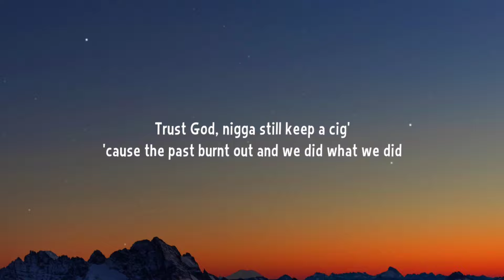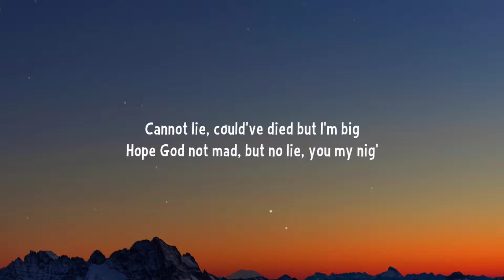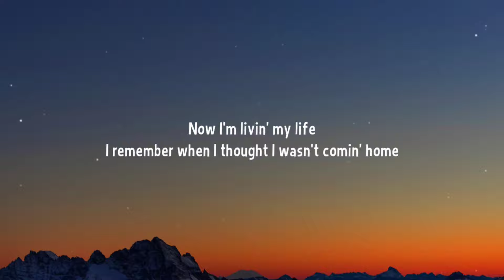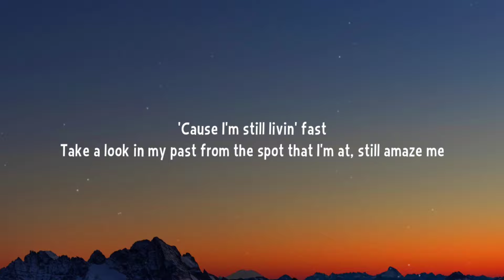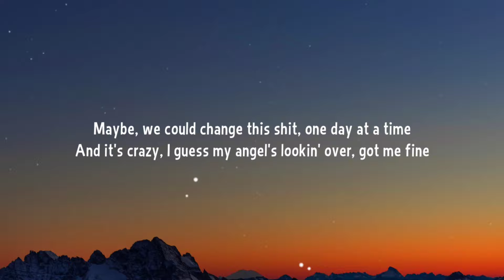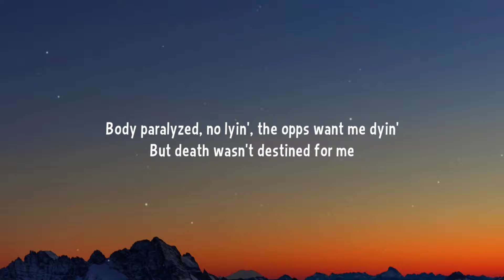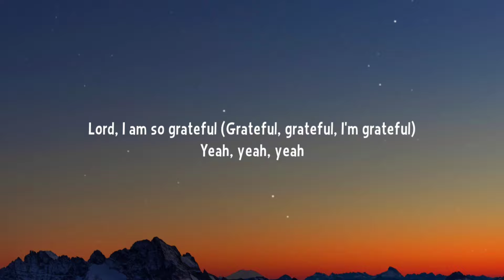Lil Tjay - Grateful (Lyrics) Ft. Coco Jones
Lyrics:

[Intro: Coco Jones with Sunday Service Choir]
Yeah, yeah (God's Child)
I'm God's child
Oh-oh
I'm grateful, I'm grateful
I'm grateful, so, so, so, I'm grateful
Yes, I am, I'm grateful

Came home, got rich from a bid
Matter fact, got rich from a kid
Trust God, nigga still keep a cig' 'cause the past burnt out and we did what we did
Told you I'ma change ways, I run this—
Lot of times, could've died but I lived
Cannot lie, could've died but I'm big
Hope God not mad, but no lie, you my nig'
I ain't really tryna say too much
But honestly, I just really wanna thank you
Whenever problems my way, I could bank you
Was locked up, I had shackles on my ankles
Now I'm livin' my life
I remember when I thought I wasn't comin' home
'Member when I thought I was alone
Lord, please forgive, I was dumb and wrong

[Chorus: Coco Jones & Lil Tjay]
I'm grateful (I'm so grateful)
I'm grateful (For everything)
I'm grateful (So grateful)
I'm grateful

Gotta thank God that I woke up
Some people didn't, shit crazy (Oh)
'Cause I'm still livin' fast, take a look in my past from the spot that I'm at, still amaze me
Steer the youth right, I'm tryna be a leader
It's a different phase, I want no hazy
Non-violent, steady killin' these babies and innocent ladies
Maybe, we could change this shit, one day at a time
And it's crazy, I guess my angel's lookin' over, got me fine
Body paralyzed, no lyin', the opps want me dyin'
But death wasn't destined for me

[Outro: Coco Jones & Sunday Service Choir]
More life, more life, woah, more life, more life, woah (More life)
More life, more life, woah (Lord, Lord, I)
God's child, God's child (I am, I am), God's child, God's child (I am, I am)
God's child
God's child, yeah, ayy
I'm grateful, I'm grateful (Great), grateful
I'm grateful (I'm grateful, grateful, I'm grateful)
Lord, I am so grateful (Grateful, grateful, I'm grateful)
I'm grateful, I am, I am, I am, I am, I am
Grateful